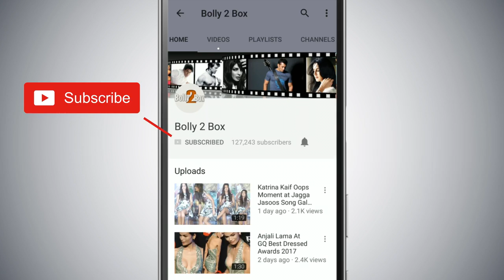Dus Ka Dum 3 - Salman Recreates Hum Dil De Chuke Sanam With Female Contestant